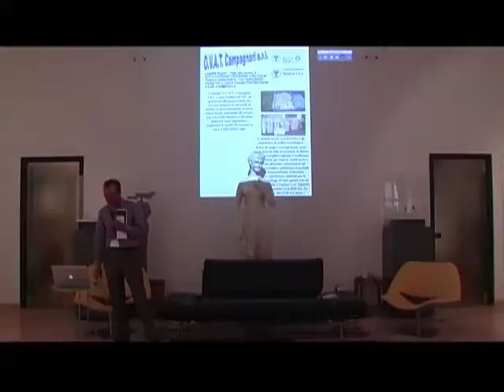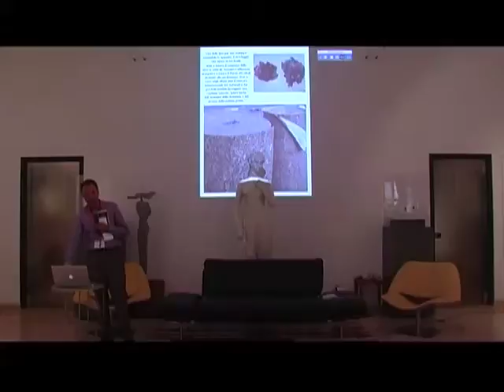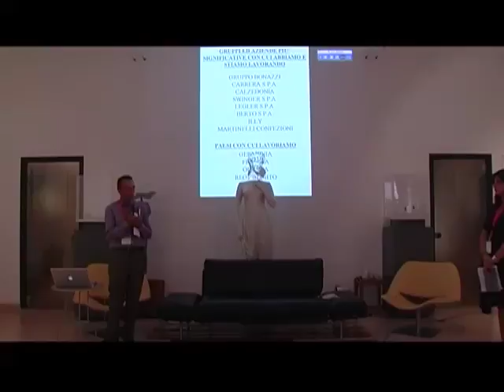Fashion for Juliet/ Mirco Campagnari, OVAT 1/1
Fashion for Juliet - 17 settembre 2010
"Dalla moda all'industria, quando l'ecologia diventa business"